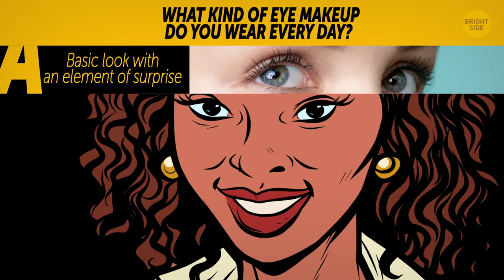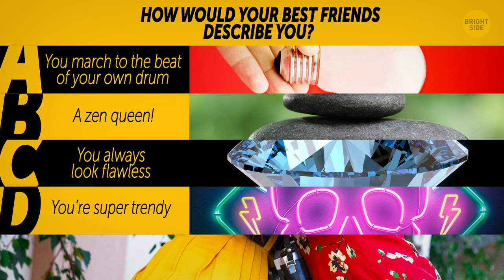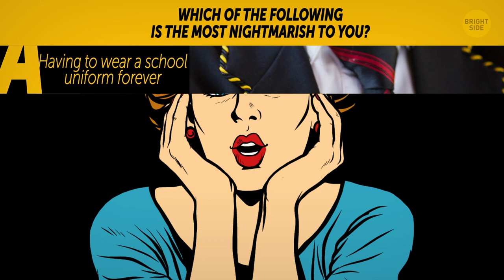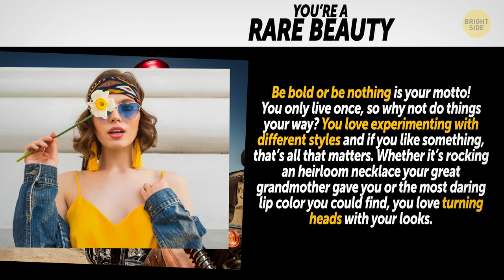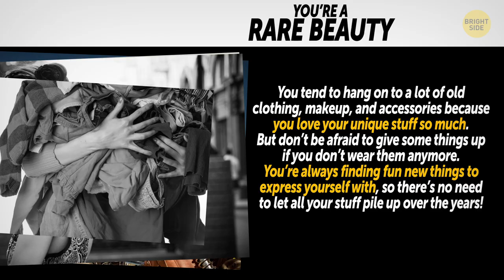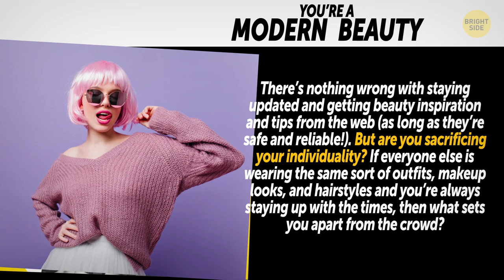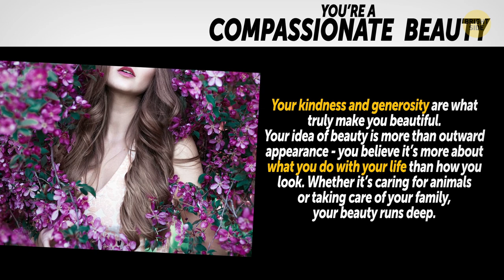Find Out What Type of Beauty You Have | Fun But True Quiz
Hey gorgeous! What do you see when you look in the mirror? Some days we put on a little more makeup or try something a little different than what we might normally wear. But we all have a beauty that radiates from our soul. And that is why everyone is beautiful in their own way. Have you ever wondered what type of beauty you are? What makes everyone go crazy over you? Take this test and keep track of your answers to find out!

TIMESTAMPS:
Question #1 0:14
Question #2 0:49
Question #3 1:56
Question #4 2:51
Question #5 3:42
Question #6 4:18
Question #7 4:55
Question #8 5:53

SUMMARY:
- If you picked mostly As, you’re a rare beauty. Be bold or be nothing is your motto! You only live once, so why not do things your way? You love experimenting with different styles and if you like something, that’s all that matters.
- If you picked mostly Bs, you’re a spiritual beauty. You’re all about checking in with your feelings and following your heart. That means you love showcasing your natural beauty and enjoy enhancing it with makeup and hair products that make you feel good.
- If you picked mostly Cs, you’re a classic beauty. When it comes to classic beauty, you never disappoint! You’re inspired by timeless looks like those of Marilyn Monroe and Sofia Loren. You don’t like to rock the boat with experimental looks or keep up with the latest trends and fads.
- If you picked mostly Ds, you’re a modern beauty. When it comes to the latest trends, you definitely know your stuff. Friends often come to you for makeup and fashion advice because you’re always so up-to-date with what’s currently popular.
- If you picked mostly Es, you’re a compassionate beauty. Your kindness and generosity are what truly make you beautiful. Your idea of beauty is more than outward appearance - you believe it’s more about what you do with your life than how you look.

East News